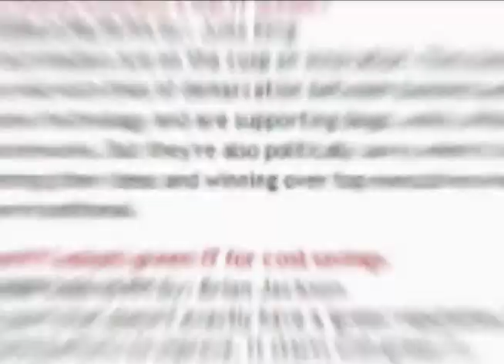How social media is changing the books industry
Canadian writers discuss how they are embracing social media as a tool to market their writing and connect with the audience in new ways.